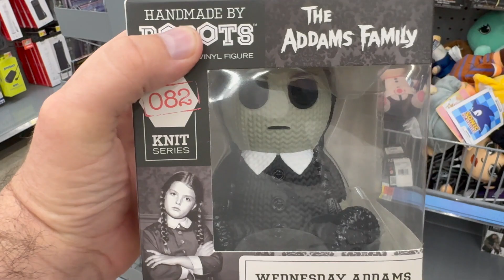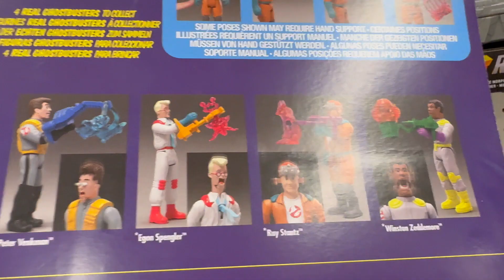Short Toy Hunt @ Walmart & Target 1/26/24